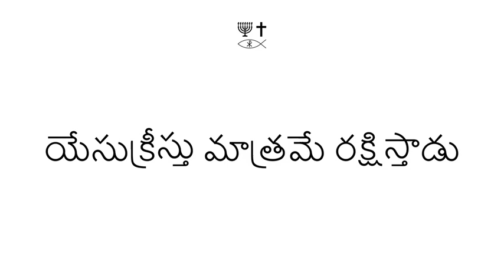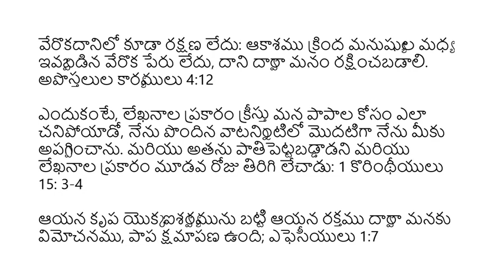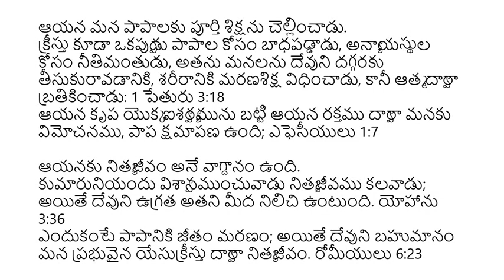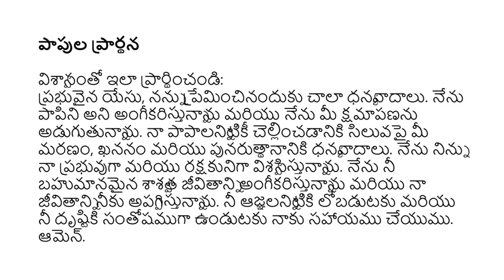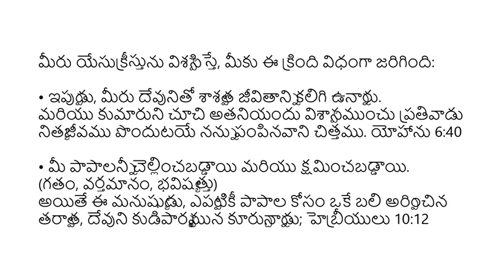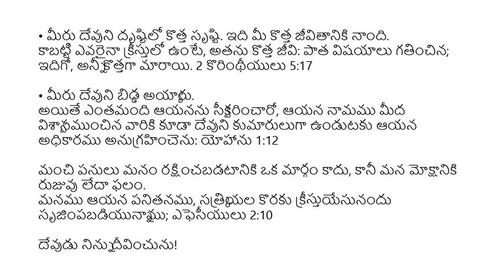Telugu (తెలుగు) - Soul Winning Gospel Presentation - Only JESUS CHRIST Saves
వేరొకదానిలో కూడా రక్షణ లేదు: ఆకాశము క్రింద మనుష్యులలో ఇవ్వబడిన వేరొక పేరు లేదు, దాని ద్వారా మనం రక్షించబడాలి. అపొస్తలుల కార్యములు 4:12